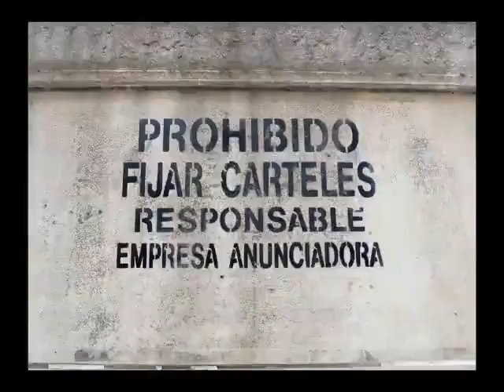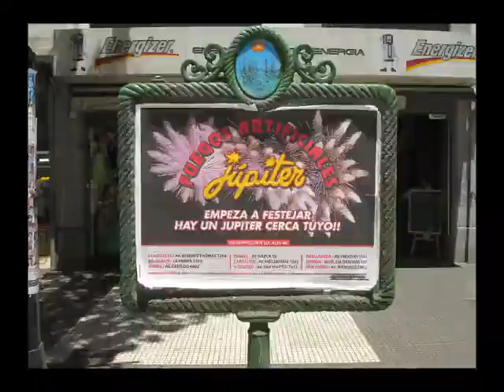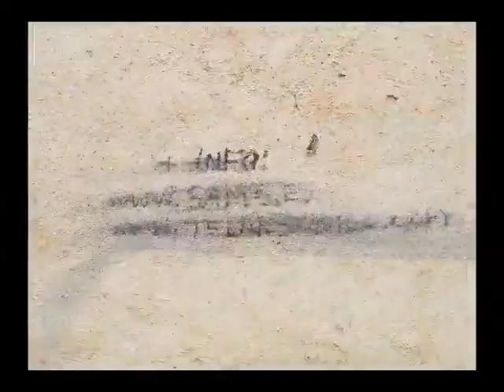Radio Afiche / first version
All pictures from Buenos Aires, Roma and Cartagena.

*Jury Honorable Mention. Festival Monstra, Lisboa 2013